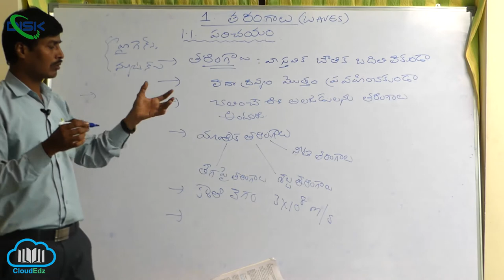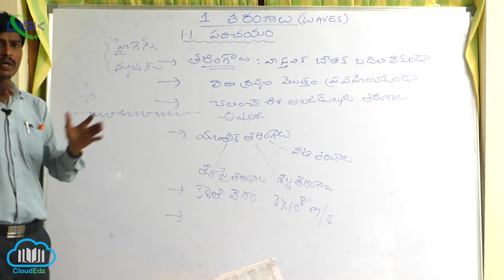తిర్యక్, అనుధైర్ఘ్య తరంగాలు ||తరంగాల పరిచయం, నిర్వచనం మరియు రకాలు 4|| Disk Telangana